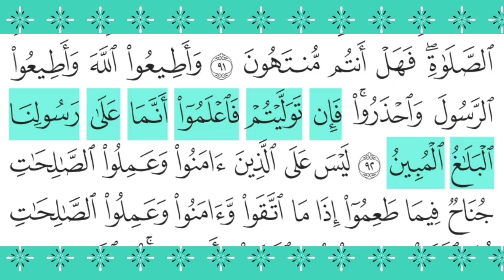SURAH AL-MA'IDAH AYAT 90 - 92 (Bacaan Pelajar)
SEMAKAN BACAAN PELAJAR

📆 TARIKH : 25 SEPT 2024 (RABU)

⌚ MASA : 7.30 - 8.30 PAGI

📖 BACAAN : SURAH AL-MA'IDAH AYAT 90 - 92

🤝 BANTU KONGSIKAN KEPADA KELUARGA DAN SAHABAT² YANG LAIN

 (Semoga Allah SWT membalas kalian dengan kebaikan)